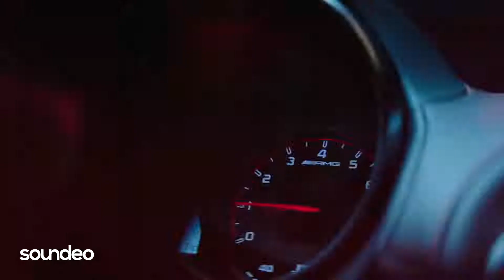Plucando Give It To Me ft Emie Video Edit